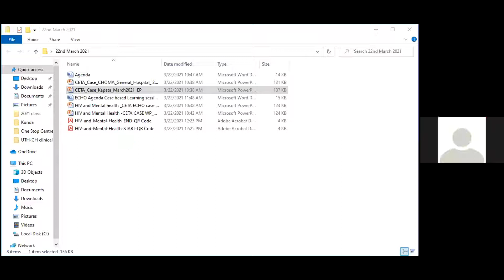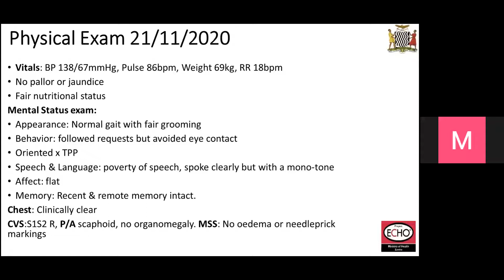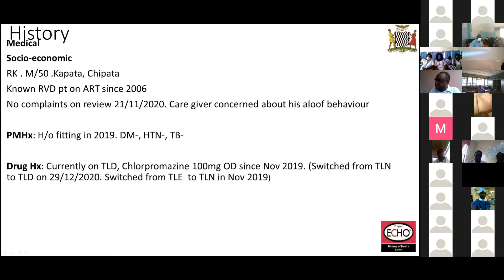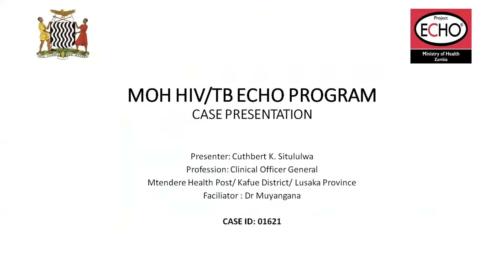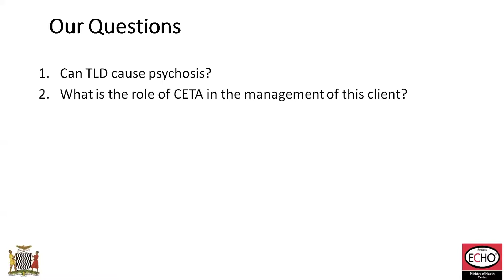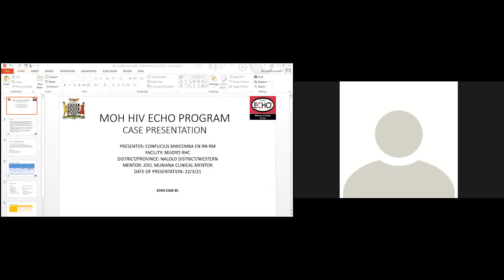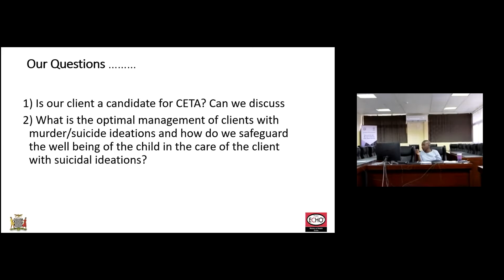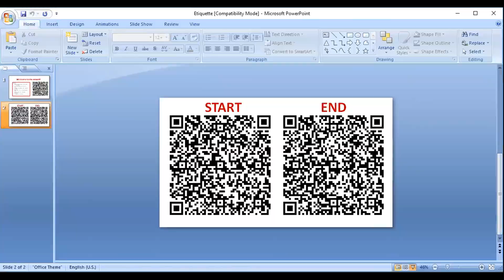MOH Zambia ECHO Presentation 22nd March 2021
Case based learning session on but not limited to:

-          Alcohol and Substance abuse

-          Mood disorders

-          PTSD

Lead Expert: Francis Simenda

Panel of Experts:

Dr Angel Chirwa

Dr Venevivi Lekani

Dr Shekh

Facilitator: Dr. Sombo Fwoloshi